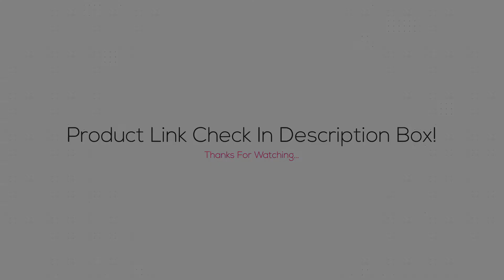FiiO BTR1 Portable Bluetooth Audio Amplifier Receiver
FiiO BTR1 Bluetooth Audio Receiver fiio bluetooth Audio Amplifier support aptx DAC+APTX Bluetooth amp support iOS | Best Portable Headphone Amplifier 2019
Hi, are you looking for the Portable Music Players? Look no further, in this video, we provided you the Best Portable Music Player that you can buy in 2019.

♥ AliExpress Goods ♥

Review,
Top MP3 Players,
HiFi Players,
Hi-Res Lossless,
Music Player,
MP3 Player,
Portable Music Player,
Digital Audio Player,
Best MP3 Player,
Headphone Amplifier,
Android Based Audio Player

Thanks 😀